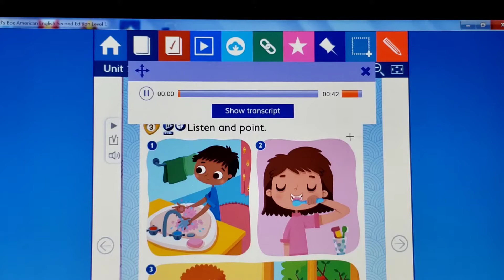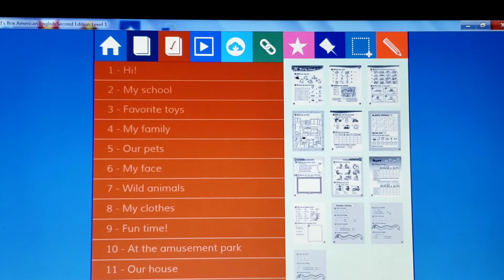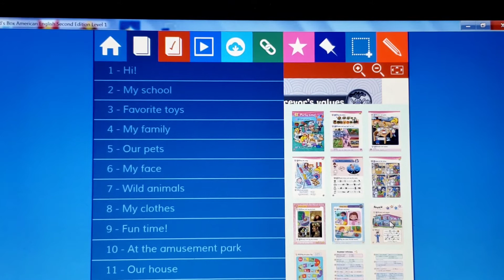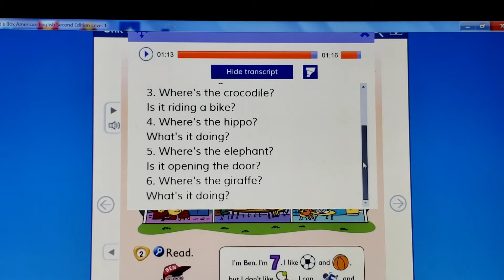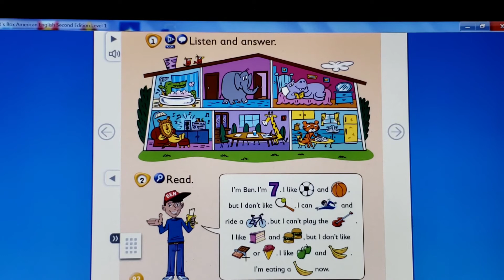11° REPASO INGLÉS PAGS 91 Y 92 "SECOND GRADE"